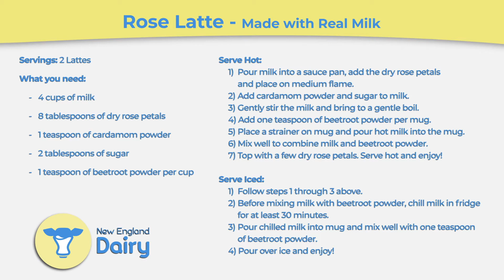Rose Latte Recipe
Cozy up with this tasty and comforting rose latte made with real dairy milk. You can also enjoy it iced!
Servings: 2

What You Need:
- 4 cups of real milk
- 8 tablespoons of dry rose petals
- 1 teaspoon of cardamom powder
- 2 tablespoons of sugar
- 1 teaspoon of beetroot powder per cup

Serve Hot:
1) Pour milk into a sauce pan, add the dry rose petals and place on medium flame.
2) Add cardamom powder and sugar to milk.
3) Gently stir the milk and bring to a gentle boil.
4) Add one teaspoon of beetroot powder per mug.
5) Place a strainer on mug and pour hot milk into the mug.
6) Mix well to combine milk and beetroot powder.
7) Top with a few dry rose petals. Serve hot and enjoy!